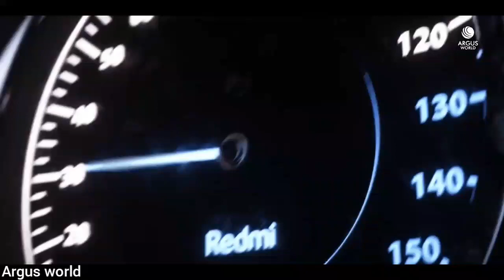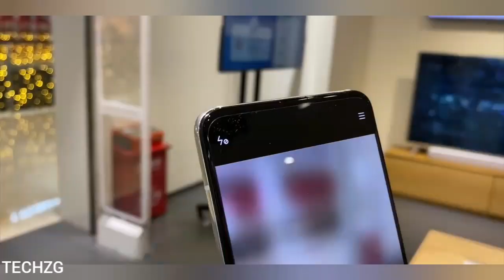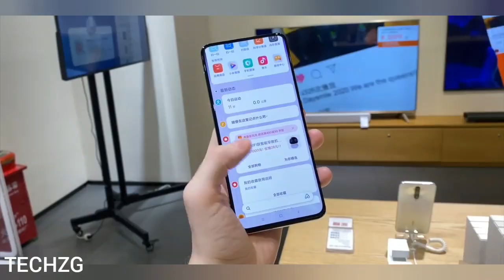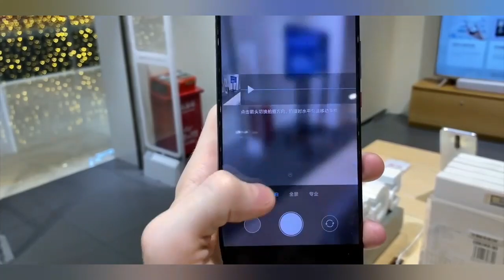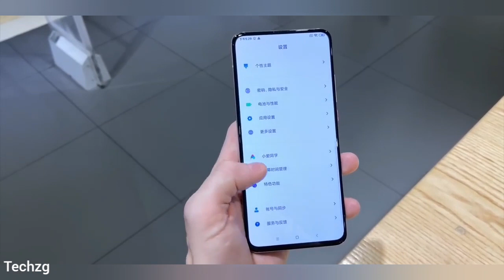نظرة أولى على القاتل | Redmi K30 Pro & K30 PRO ZOOM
مراجعة لمواصفات و سعر :
REDMI K30 PRO
REDMI K30 PRO ZOOM EDITION
XIAOMI K30 PRO
XIAOMI K30 PRO ZOOM EDITION